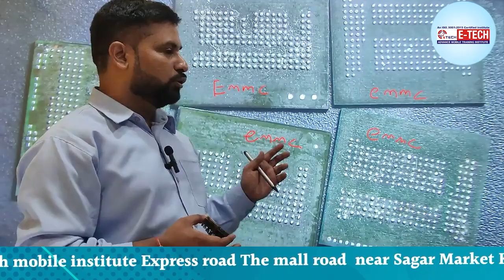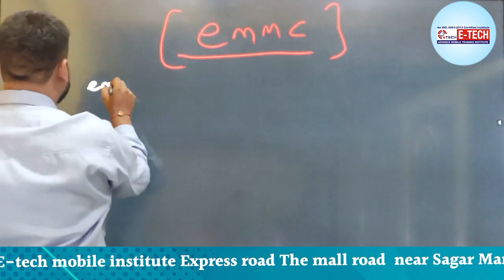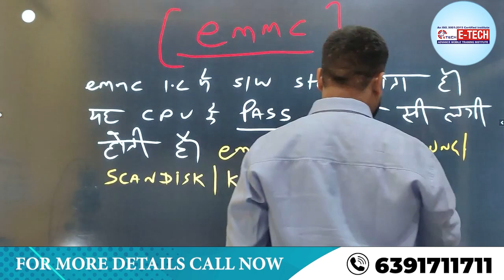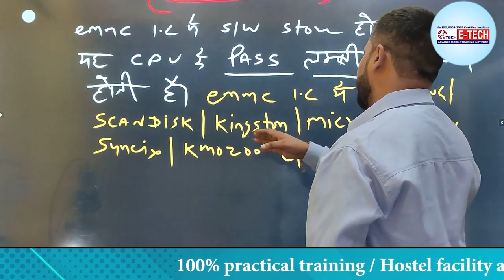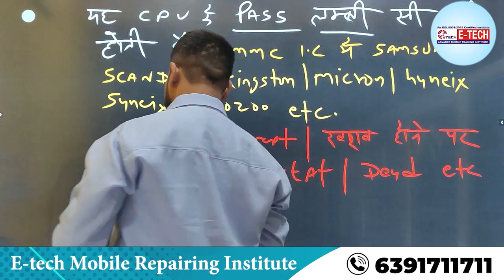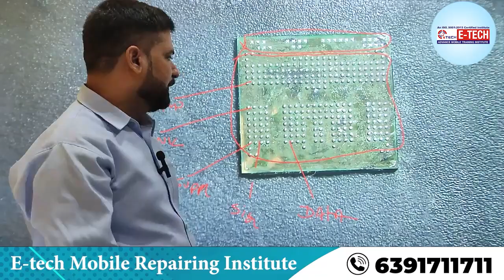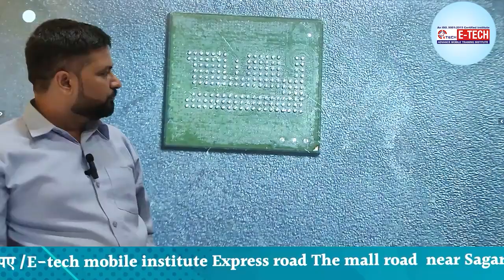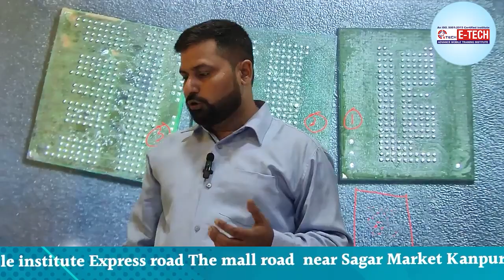Mobile EMMC क्या होता है ? | मोबाइल में कितने GB रैम होनी चाहिए ?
00:00 मोबाइल में EMMC क्या है ?
04:55 हम EMMC का उपयोग क्यों करते हैं ?
06:32 EMMC कितने समय तक चलती है ?
07:45 क्या EMMC एक रोम है ?
08:59 रोम का क्या कार्य है ?
10:55 क्या EMMC 5.1 अच्छा है ?
11:06 मोबाइल के लिए कौन सा स्टोरेज अच्छा है ?
13:45 128 जीबी EMMC स्टोरेज क्या है ?
16:59 Android पर EMMC का क्या मतलब है ?

EMMC IC के बारे में पूरी जानकारी  के लिए कॉल करे-

12- मोबाइल फोन में Coil को कैसे पहचाने और इसका क्या कार्य हैं और work कैसे करती हैं

13-मोबाइल में कौन -कौन से कंपोनेंट्स लगे होते है || विस्तार से जानने के लिए वीडियो देखें

14-जानिए सब कुछ Hot Gun Machine के बारे में | Hot Gun मशीन को कैसे यूज़ करें

15-Mobile Repairing के लिए जरूरी tool's | मोबाइल repairing करने के लिए क्या क्या सामान होना चाहिए

WE PROVIDE :

1. HARDWARE & SOFTWARE COMPLETE THE COURSE
2. TOOLS FREE
3. I CARD
4. LIFETIME SUPPORT
5.ISO CERTIFICATE
6.75% PRACTICAL TRAINING
7. ON MOBILE PHONE REPAIR TRAINING
8.17 YEAR'S EXPERIENCE TRAINING
9.MOBILE PHONE SHOP KO RUN KARNE KI TRAINING
10. FRESHER STUDENT KI SPECIAL TRAINING
11. EXPERIENCE STUDENT KO SPECIALIST KARNA
12. EMMC LEVAL TRAINING
13.MARKET SE AANE WALE PHONE KO
14. TREND STUDENT SE REPAIRING
15.8 HOURS CLASS
16. BASIC TO ADVANCE  TRAINING
17.HOSTAL SUVIDHA FREE
18. JOB & BUSINESS SUPPORT
19. STUDENT-FRIENDLY BEHAVIOR